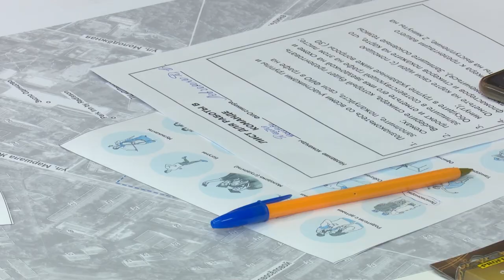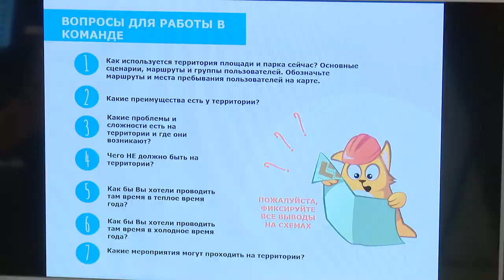Проектный семинар по участию в конкурсе благоустройства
Как сделать наш город ещё чище и красивее, поделились жители округа. Самые разные его представители: молодёжь, «долголеты», сотрудники админстрации, многодетные мамы обсудили проекты между собой и представили к рассмотрению.